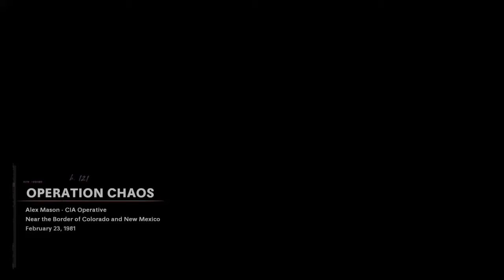(Operation Chaos) Walkthrough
Side Mission Operation Chaos walkthrough bloopers and Great gameplay hope you enjoy !